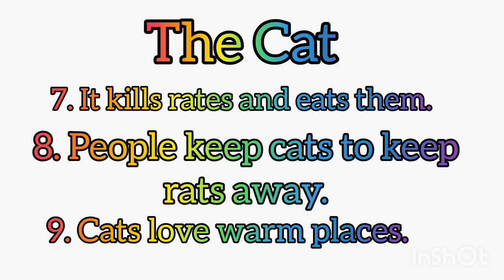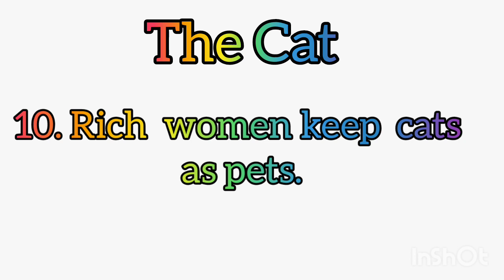10 lines essay The cat |composition the cat |essay the cat in english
Essay The Cat
composition the cat
essay the cat in english
the cat essay in english

composition the cat
10linesessayThe cat